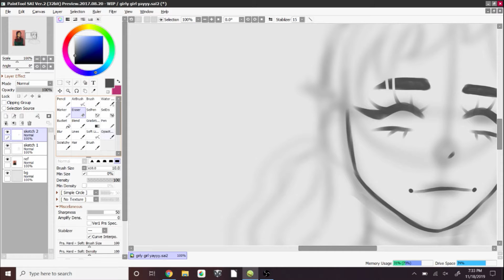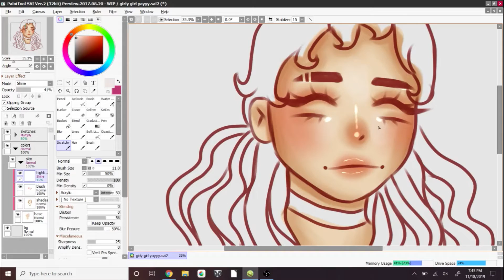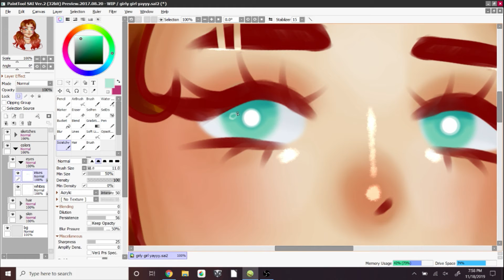cute girl speedpaint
─── ･ ｡ﾟ☆: *.☽ .* :☆ﾟ. ───
about me: hey! i'm wispy. i'm a 17-year-old digital artist who loves to create!
program: paint tool sai 2 and medibang paint pro
─── ･ ｡ﾟ☆: *.☽ .* :☆ﾟ. ───
✦✧✦✧sᴏᴄɪᴀʟ ᴍᴇᴅɪᴀ ✦✧✦✧
art instagram: @wispykiss
adoptable instagram: @wispy.adopts
art spam instagram: @wispykiss.spams
art memes/tutorials instagram: @artist.memes.and.tutorials
─── ･ ｡ﾟ☆: *.☽ .* :☆ﾟ. ───
sub count: 188
─── ･ ｡ﾟ☆: *.☽ .* :☆ﾟ. ───
✿ thanks for all the love and support!! ily all! ✿
─── ･ ｡ﾟ☆: *.☽ .* :☆ﾟ. ───